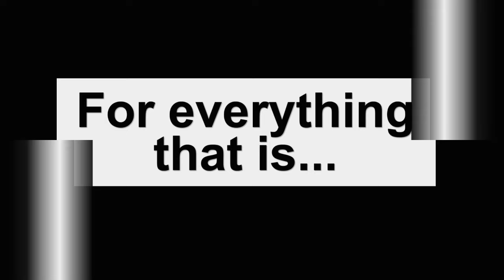BECAUSE Changes Everything Peaceful Rebellion